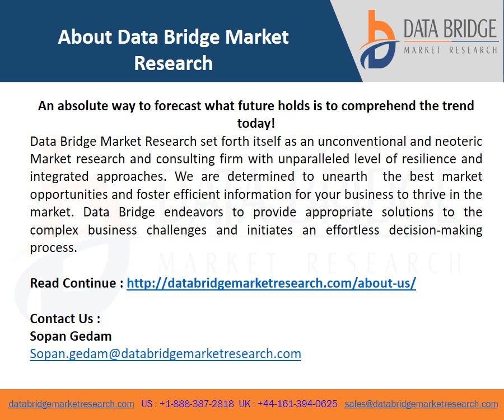Industrial Lighting Market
Data Bridge Market Research analyses that the industrial lighting market would exhibit a CAGR of 4.60% for the forecast period. Increased awareness among the people in regards to the need to conserve the energy, increased demand and adoption of cost-effective and energy-saving LED lighting for industrial purposes and supportive government policies and initiatives to promote awareness regarding the benefits of LED lighting are the major factors attributable to the growth of industrial lighting market.